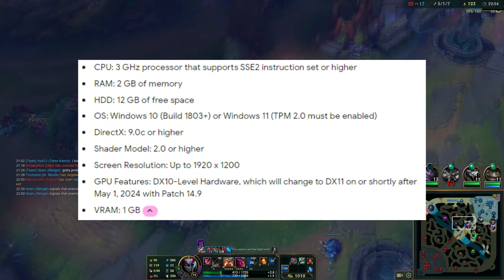League of Legends | Should you play? | No Bull**** Review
Should you play League of Legends? Welcome to our no bull review of League of Legends where you can see what the game has to offer!

Sections
00:00 Intro
00:02 Feeling
00:12 Genre and Developer
00:18 Story
01:10 Subscribe
01:15 Graphics, Sound Effects and Voice Overs
01:37 Gameplay
06:58 Multiplayer
08:11 P2W / Cosmetics
08:46 Cool Not Cool
09:00 Recap
09:48 Rating
10:26 Outro